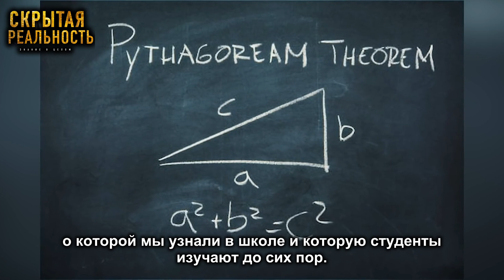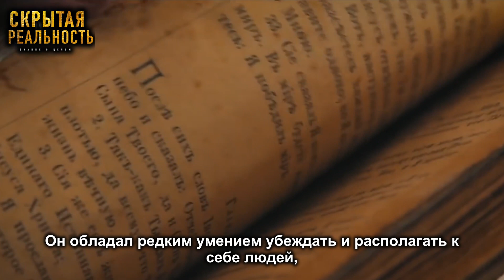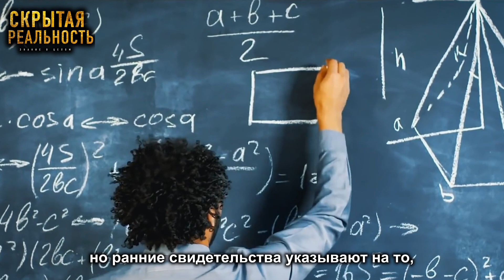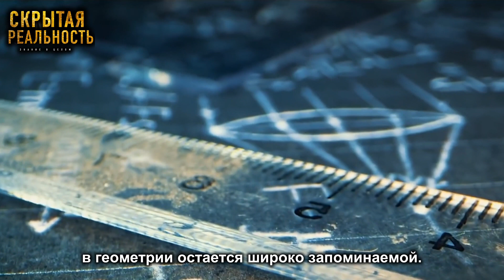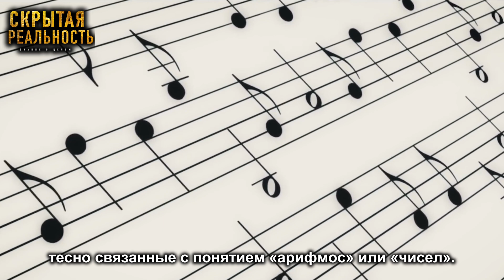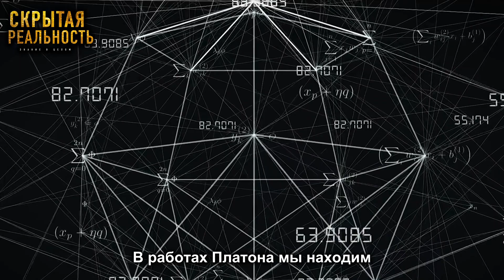Пифагор: Древний Гений Изменивший Мир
Когда вы слышите имя Пифагор, вы, вероятно, вспоминаете его знаменитую теорему — a² + b² = c². Но что, если за этим именем скрывается гораздо больше, чем просто математика? Что, если Пифагор был провидцем, чьи знания и мудрость выходили далеко за пределы учебных аудиторий?

В этом эпизоде мы исследуем нерассказанную историю Пифагора: философа, мистика и космического мыслителя. Он был не просто математиком; он был древним гением, который учился в Египте, перенял знания у вавилонских магов и основал школу, объединяющую науку, философию и духовность. Его учения о всеобщей гармонии, сакральной математике и тайнах бытия влияли на человечество на протяжении тысячелетий.

Почему его помнят только по одной теореме, если его наследие сформировало наше понимание космоса, души и связи между наукой и духовностью? От его глубоких прозрений в гармонию сфер до посвящений в древние мистерии — история Пифагора представляет собой путешествие в глубины человеческого потенциала и универсальной истины.

Какие секреты открыл Пифагор, которые продолжают волновать нас и сегодня? Какие уроки мы можем извлечь из его жизни о природе реальности и силе человеческого разума? Это ваш шанс открыть скрытую сторону одного из величайших мыслителей в истории.